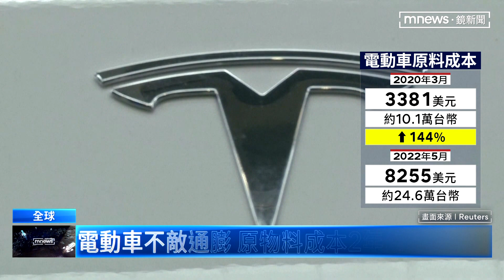特斯拉新廠虧數十億美元 馬斯克：燒錢大熔爐｜鏡新聞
中國上海清零，導致港口運輸瓶頸，衝擊全球電池生產與供應，特斯拉執行長馬斯克坦言，新投產的美國德州及德國柏林兩家「超級工廠」，因此陷入擴產瓶頸，馬斯克不諱言，新廠目前已經狂燒數十億美元，宛如「超級燒錢的大熔爐」。